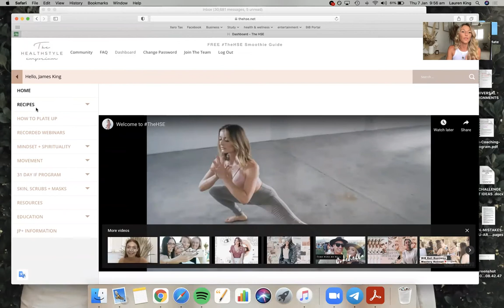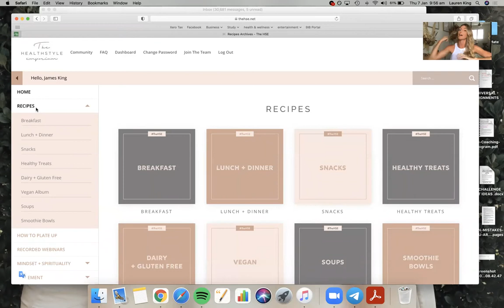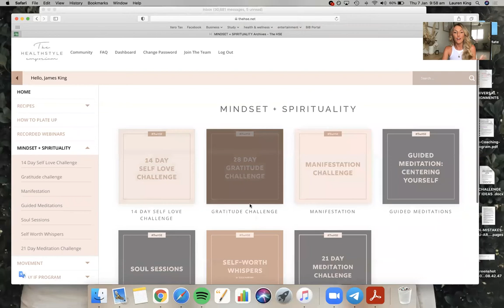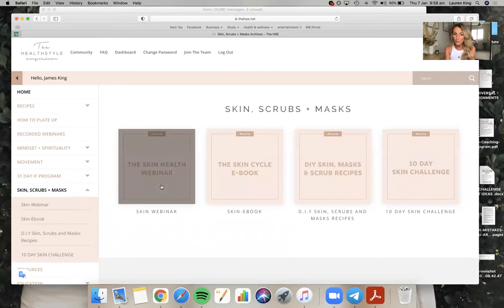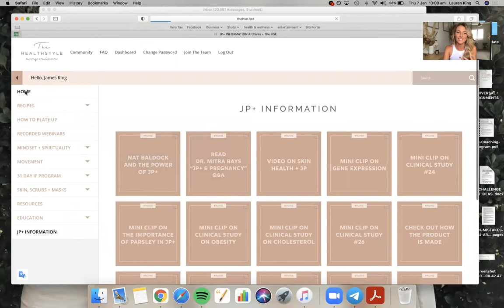What is the HSE? 🤷🏼‍♀️ A sneak peak of the magic that happens behind the scenes ✨😉